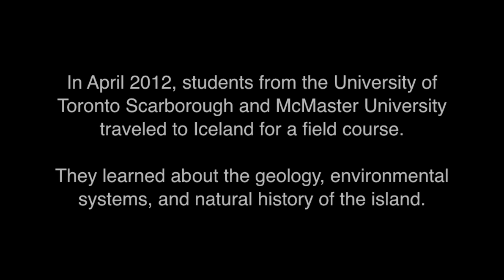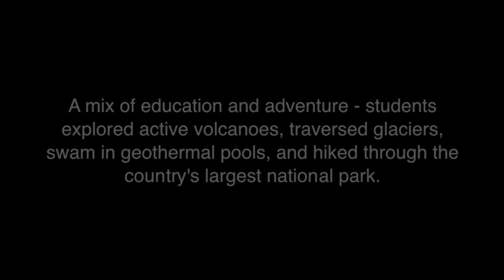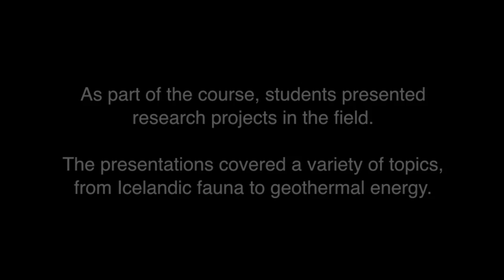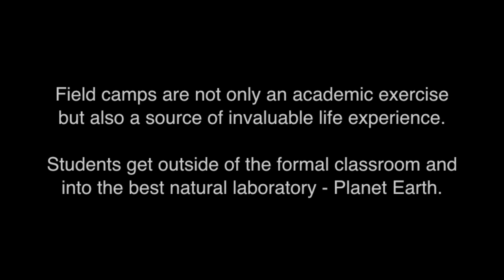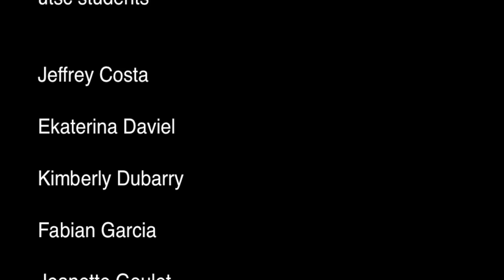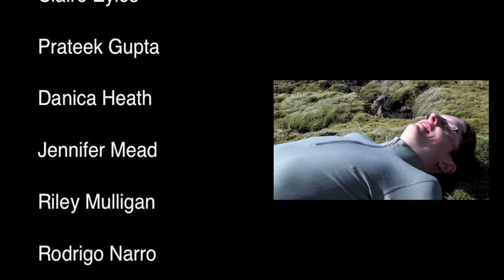Iceland: University of Toronto Field Camp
UTSC Environmental Science students travel to Iceland for the experience of a lifetime.